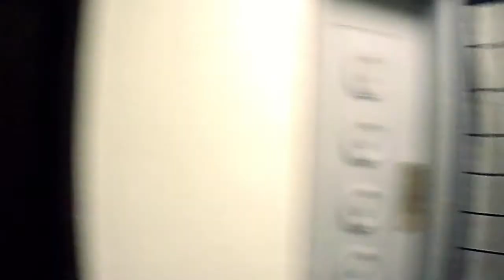McDonald Double Cheese Burger meal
Affordable double cheese burger meal sa McDonald